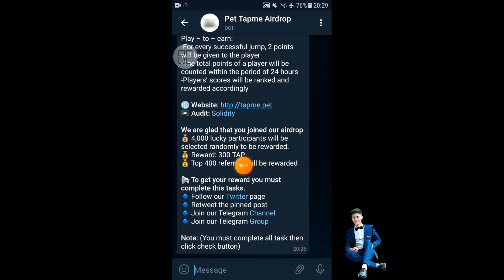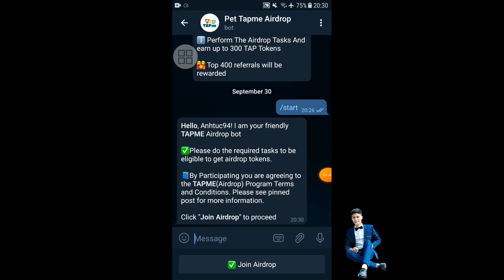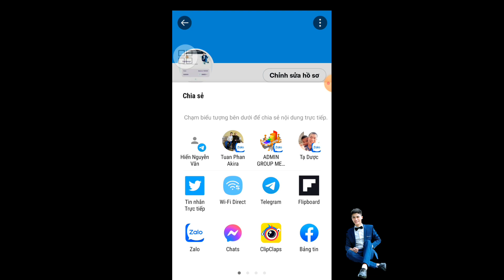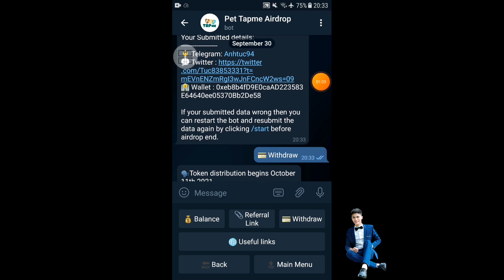Airdrop Pet Tapme (TAP) Hướng Dẫn Nhận 300 TAP Tokens Airdrop Chắt Lọc Mạng BSC - Anh Túc TV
Link dự án TAP